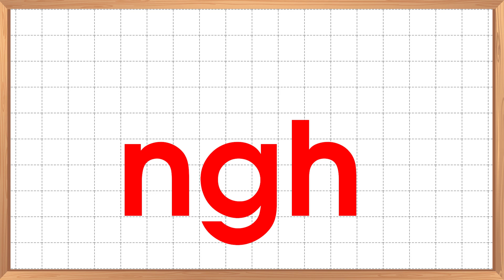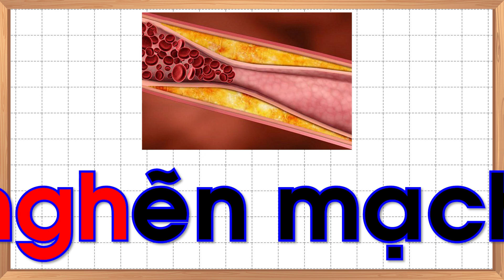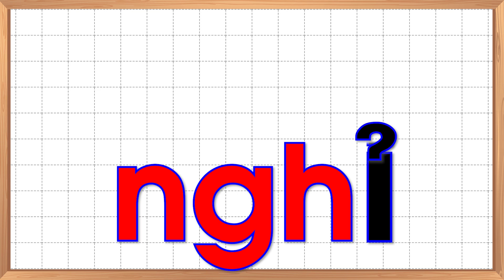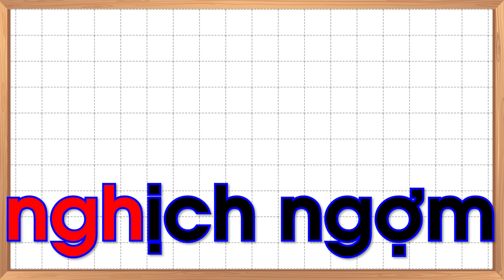Học chữ ghép tiếng việt |Học chữ ngh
- Học chữ ghép tiếng việt.
- Học chữ ngh.
- Học phụ âm ghép tiếng việt.
- Học phụ âm tiếng việt
- 11 phụ âm ghép tiếng việt.

Music
 Traveling Man Instrumental Version by OferKoren Artlist
metadata: voi tv, votv, thanh nấm, cô thanh nấm, co thu, cô thu, cothu, thanhnam, cothanhnam, voitv, lớp cô giang, lop co giang